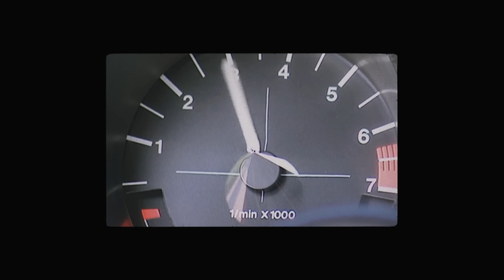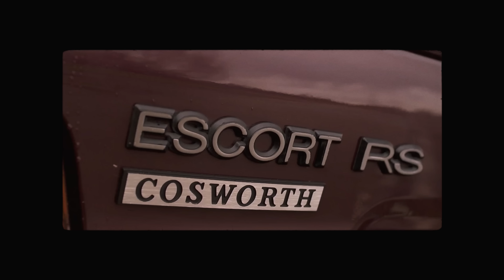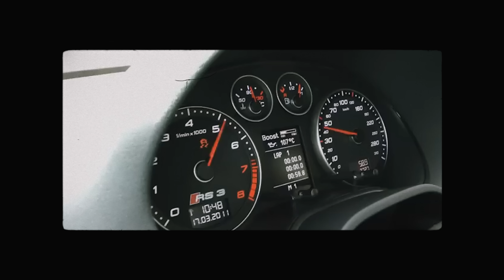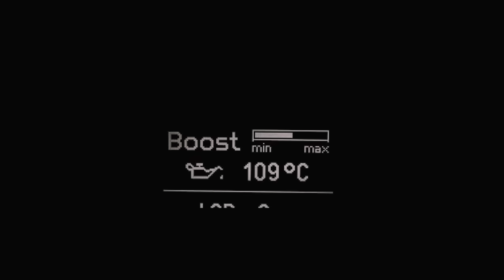Czy w końcu potrafi się bawić? RANDKA Z AUDI RS3, oraz spotkanie z całą rodziną S oraz RS.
W ramach mojej serii randek tym razem pojechałem do Warszawy, aby spotkać się z Audi RS3. Interesowało mnie, czy jest tak oporna jak jej starsze siostry, a może w końcu potrafi odpowiednio zatańczyć?